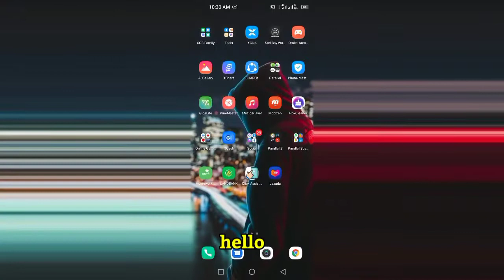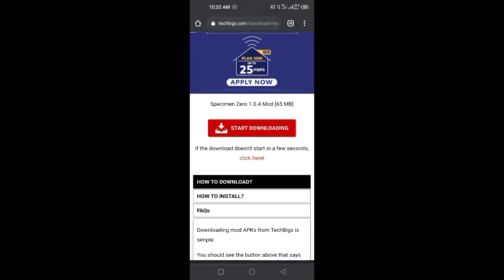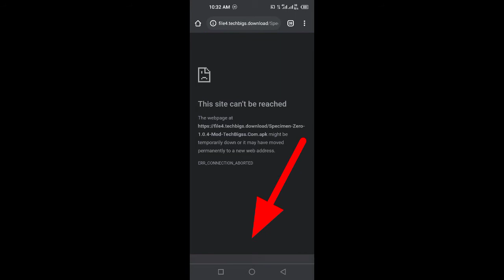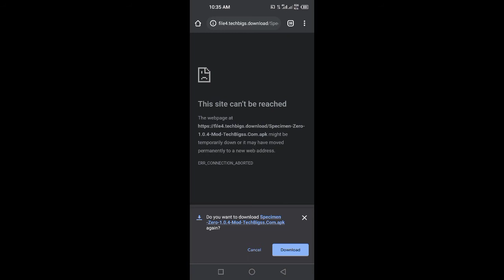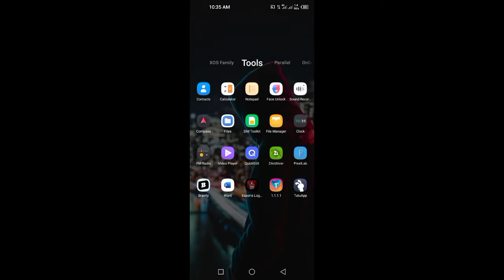easyway how to download specimen zero multiplayer || mod apk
how to download specimen zero multiplayer mod apk